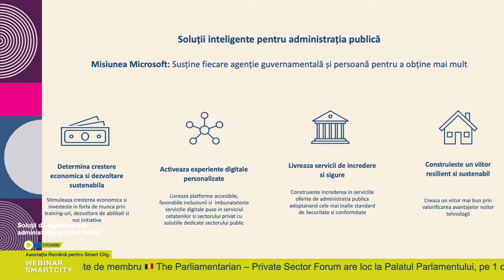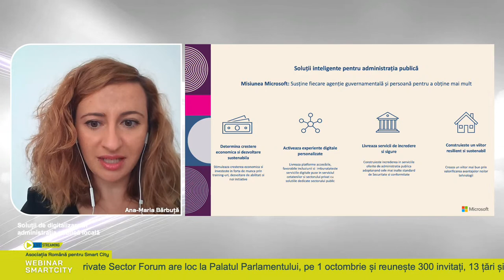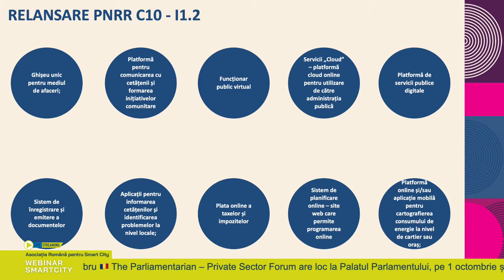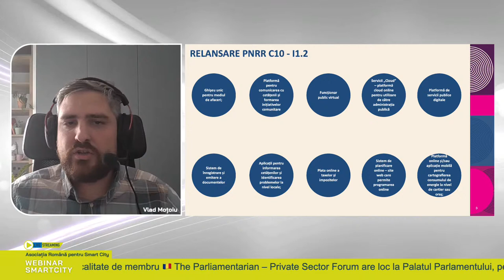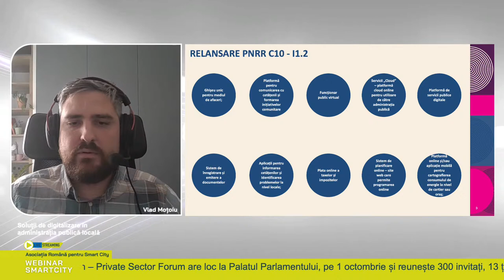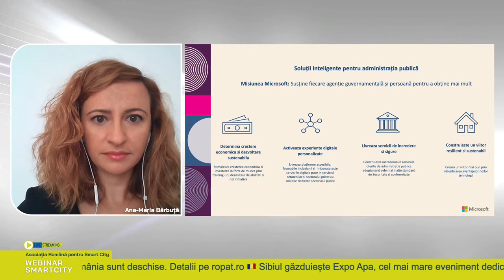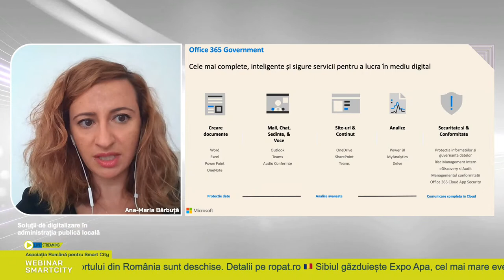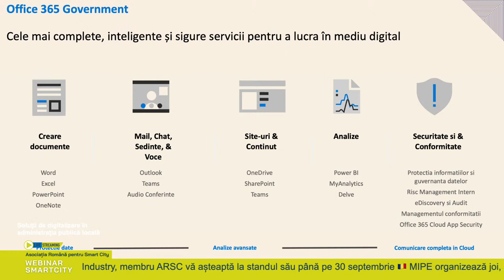Soluții de digitalizare în administrația publică locală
Digitalizarea instituțiilor publice în contextul fondurilor europene cu soluțiile, produsele și ecosistemul de parteneri Microsoft România.

Prezentare City Manager powered by TNT Computers.

Invitați:
Ana-Maria Bărbuță, SMB Lead, Microsoft
Vlad Moțoiu, SMC RRF Program Manager, Microsoft
Tudor Gorcia, CEO, TNT Computers
Bogdan Bucur, Primar Rășinari, Judetul Sibiu
Stelian Burduhos, Consilierul dlui Mircea-Mihai Dragomir, Primar Biertan, Județul Sibiu

Ai o întrebare pentru invitații noștri? Stai la secțiunea Q&A și promitem să răspundem!

Urmărește-ne LIVE, lasă un comentariu și primești ultimul număr al revistei Smart City Magazine.

LIVE pe Facebook, YouTube și Linkedin!